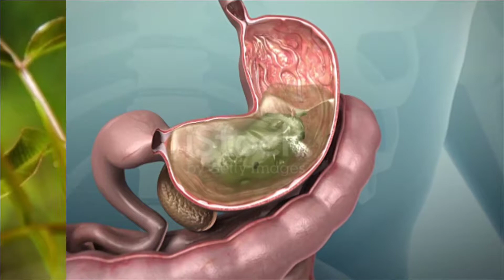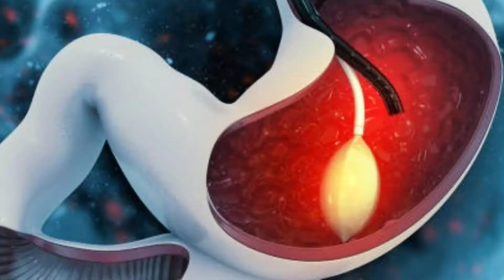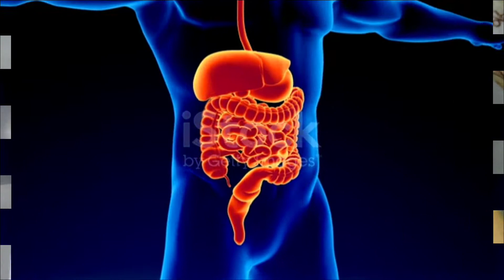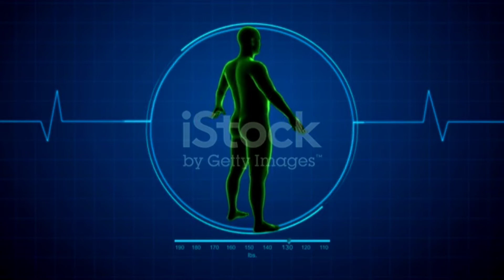রোগ প্রতিরোধে সহায়ক" আমড়া" যেভাবে খেলে জীবনে কোনো রোগের ঔষধ খেতে হবে না এই ফলের ম্যাজিকের গুন দেখুন